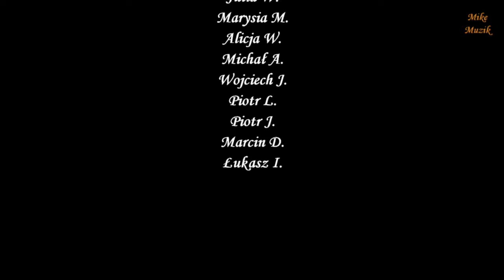Pałac w Lubostroniu 2016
W Pałacu Lubostroń, woj. kujawsko-pomorskie, 19 czerwca 2016 r. odbyły się pokazy, konkursy i przedstawienia. Pokaz przygotował również Klub Jeździecki "DERESZ"  z Nowego Dworu k/Koronowa do utworu Polonez Wojciecha Kilar z filmu "Pan Tadeusz" Andrzeja Wajdy. Jak wypadło? Zobaczcie sami.

In Lubostroń Palace, Kujawsko-Pomorskie Voivodeship, on June 19,2016, shows, competitions and performances took place. The show was also prepared by the DERESZ Riding Club from Nowy Dwór near Koronowo to the Polonaise by Wojciech Kilar from Andrzej Wajda's "Pan Tadeusz" film. How did it fall out? See for yourself.